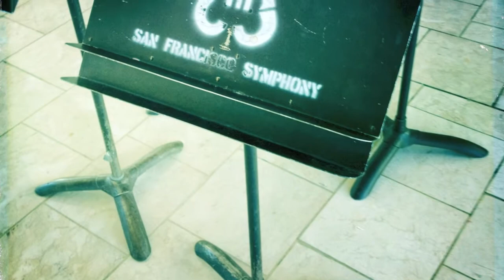SF Boys Chorus Winter 2011 Concerts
December marks the end of fall semester for the San Francisco Boys Chorus, and finished off with my favorite concerts of the year.  This is an amalgamation of some of the video and pics I shot during the two winter performances held at St. Domenic's in San Francisco, and the  at Oakland's Cathedral of the Light.